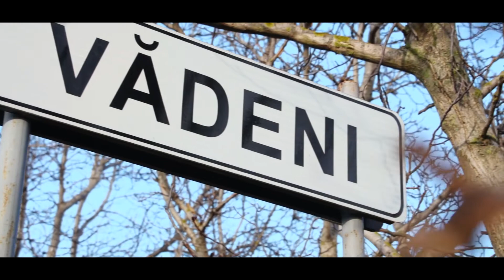Multumesc iubita Mama ,surprize in satul Vadeni raionul Soroca